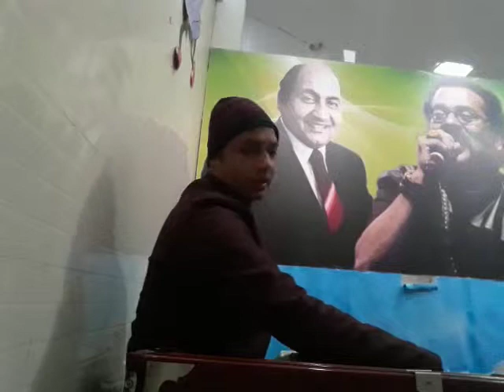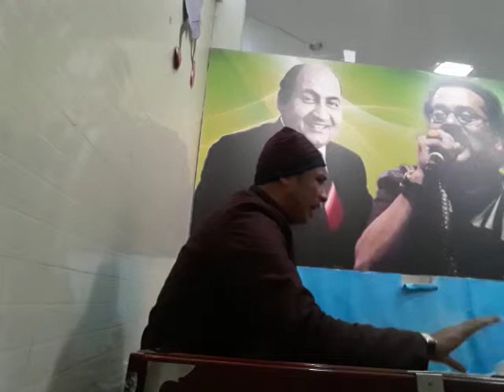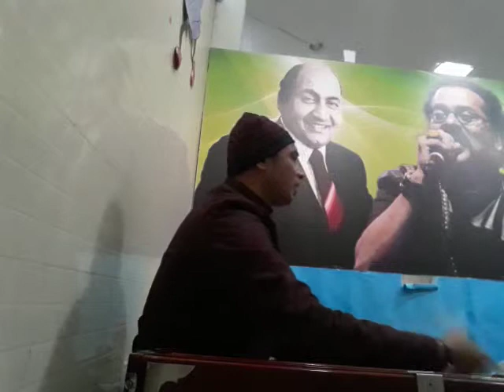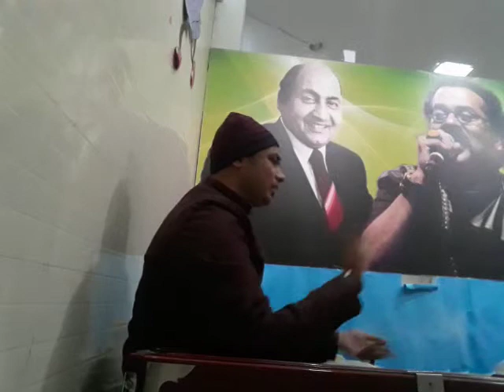Khayal Aur Tarana Raga Hansdhwani